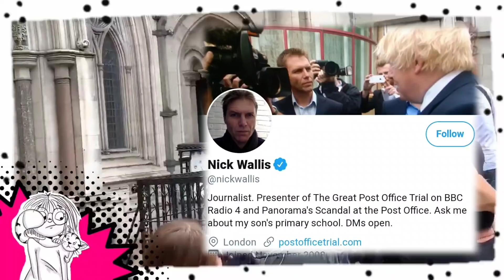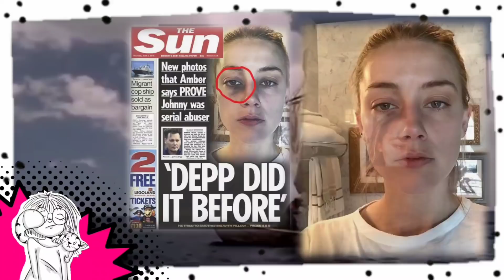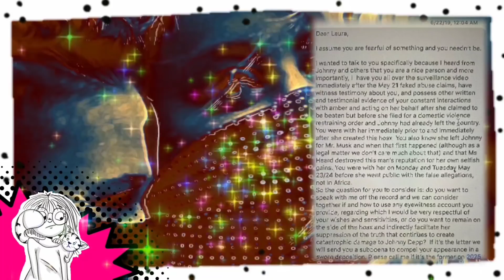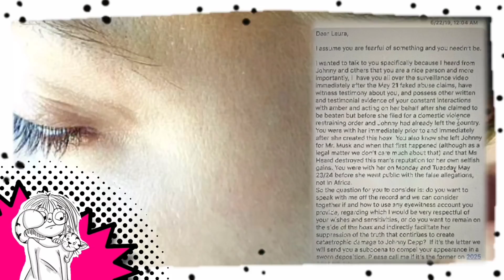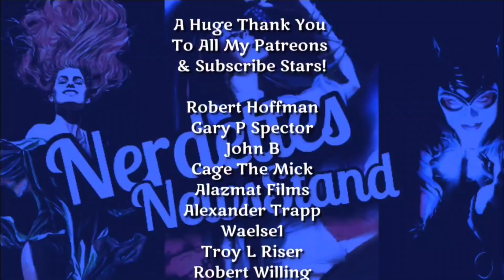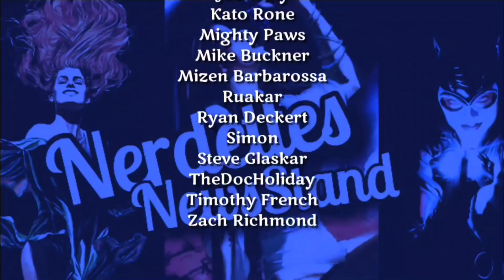Amber Heard Submits FAKE Evidence! | Johnny Depp Intimidating Witnesses? | UPROAR In Court!